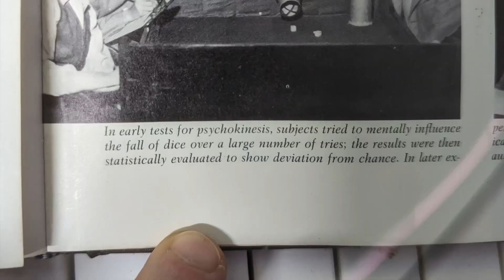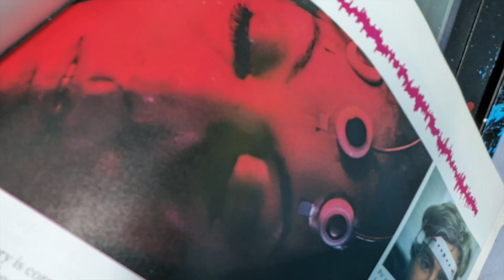bio- metric engineering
krong is ant and pat. off upcoming lucky 7th album